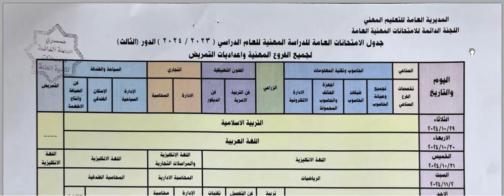جدول الامتحانات النهائية للصف السادس المهني لكافة التخخصات الدور الثالث 2024